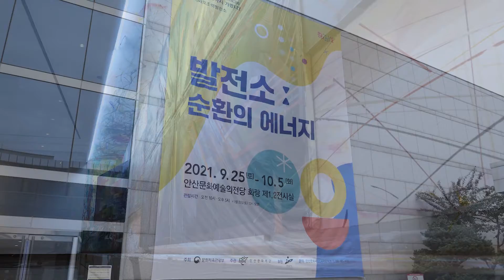[안산문화재단]2021 안산9경 어디까지 가봤니? - 10월 시화호조력발전소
2021 문화가 있는 날

지역특화프로그램
'안산9경 어디까지 가봤니?' 😜✌

코로나19 확산으로 인해 안산 1경인 시화호조력발전소는
에너지를 주제로 '발전소: 순환의 에너지展'이 진행되었습니다.

작가4인의 작품을 통해 순환의 에너지를 조명하였으며
안산9경과 관련된 체험프로그램도 진행되었답니다:)

🔥 NEXT 프로그램
  - 탄도바닷길 온라인 거리예술프로그램 / 10. 27.(수)~10. 30(토) / 유튜브채널
  - 집에서 즐기는 탄도 프로그램 / 10. 21(목) 사전예약진행 / 키트 배부 예정
  - 'SOUND OF WORLD - 안산다문화거리' 월드뮤직 공연 / 10. 31.(일) 17시 / 안산문화예술의전당 달맞이극장

  홈페이지와 재단 공식 SNS 확인하시고, 많은 관심과 참여 부탁드려요😁❣